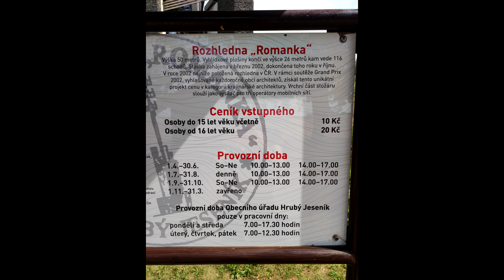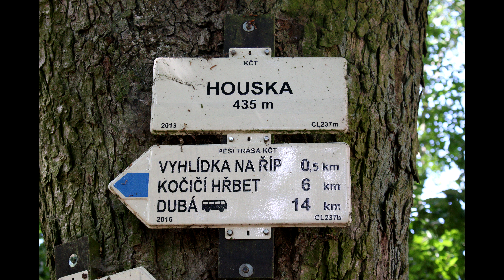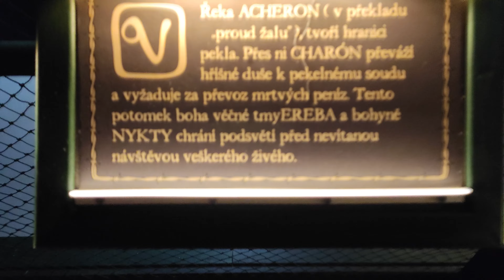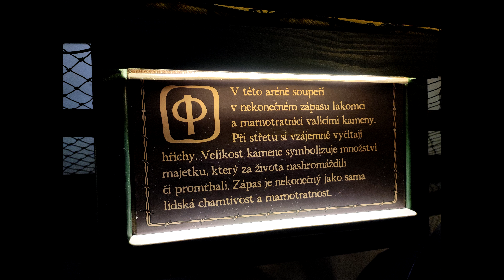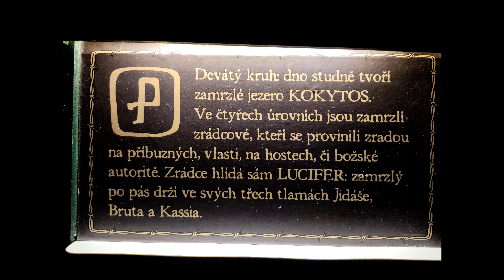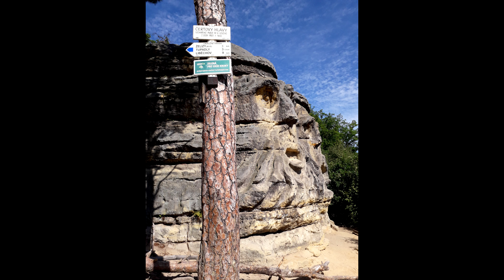Mototrip 2022 - část I. Rohledna Romanka, hrad Houska, Čertovy hlavy a Panenský Týnec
Motovýlet na WSBK v Mostě.
No, jak začít. SBK tato tři písmena mluví jasnou řečí. To se musí vídět. Už 6-ti hodinovka v Mostě byla pecka.
Takže lupeny zakoupeny a vrchol moto sezóny za humny.
Jako obvykle to nebude jen o motorkách, ale i o zajímavých místech, ostatně jako vždy u mě.
Start ve čtvrtek, opět z Pardubic a první velice hezké místo vede přes dymokurský okruh, je rozhledna Romanka.
Rozhledna Romanka je unikátní železná věž, která byla otevřena v roce 2003. Stavba je vysoká 50 m a slouží zároveň i jako vysílač pro tři mobilní operátory.
Vyhlídková plošina se nachází ve výšce 26 m a je z ní krásný výhled na celé Polabí, Prahu, Jizerské hory, Krkonoše i České Středohoří.
Opravdu je tam hezky. Teda pokud zrovna netrefíte skautskou družinu křiklounů.
Drobné mýtné se platilo, parkování zdarma u rozhledny.

Houska, tam jsem jako černá duše chtěl vždycky zavítat a až nyní se mi to povedlo. On je to spíš zámek než hrad. A brána do pekla? Ta tam fakt není.
Ale pověsti udělaly své a turistů tam proudí davy. Je to jediné místo ze kterého jsem si neodvezl hrníček jako památku, protože tak napálený ceny za suvenýry
už nejsem ochoten akceptovat. Takže pouze Čertův dukát za 100 Kč a magnetka jinak nic. Hradozámek Houska, velká komerce, ale měli štěstí na skvělého průvodce,
takže to byl i zábavný výklad. Pouze množství lidí na prohlídku se řídí jen tím kolik jich stihne přijít. Byla smůla, že nás bylo fakt hodně.
Tohle by chtělo asi trochu zlepšit a prohlídky rozdělit. Rozhodně si nenechte ujít prohlídku Peklému.

Hrad Houska
Původně gotický hrad založil Přemysl Otakar II. v 1. polovině 13. století. V roce 1590 byl přestavěn na renesanční zámek.
Houska má čtyřúhelníkový půdorys s vnitřním nádvořím. Období středověku připomíná hradní kaple s cennými nástěnnými malbami.
Známou je pak tzv. Zelená světnice s malbami ze 16. století a další prostory, mezi které patří lovecký salon, rytířský salon, jídelna nebo taneční sál.
Vstup zpoplatněn. Parkování za mírné bakšišné pod hradem vzdálené cca 700 m s ochotným výběrčím, který poskytuje azyl moto vybavení.

A z Housky dále a opět pekelný cíl na trase, a to Čertovy hlavy.
Krásný místo, ke kterému dojedete přes pověstnou silnici Dubá. Krásný svezení až na ten provoz.
Vydrápat se nahoru dá trochu zabrat, protože to docela klouže, ale stojí to za to.
Do pískovcového masivu zde sochař Václav Levý v letech 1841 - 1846 vytesal reliéfy dvou obřích čertovských hlav. Skalní reliéfy jsou vysoké kolem 9 metrů.
Parkování dole u silnice zdarma. Vstup rovněž zdarma na vlastní nebezpečí.

A nakonec cíl z opačného konce víry. Panenský Týnec a pověstný Nedokončený kostel Panny Marie.
No, mě jakožto "peklu propadlému" člověku tam uplně fajn nebylo...takže asi tam nějaké síly jsou.
Kousek od zámku naleznete nedokončený gotický kostel se zachovaným jižním portálem z doby před rokem 1400.
První zmínka v kronikách pochází z roku 1115. V roce 1280 nechal Habart ze Žirotína založit klášter klarisek, který se stal třetím klášterem v Čechách.
Postihlo jej několik pohrom. Vyhořel, za husitských válek byl vypálen a ani během řady oprav se bohužel nepodařilo dostavět loď chrámu.
Vstup i parkování grátis.